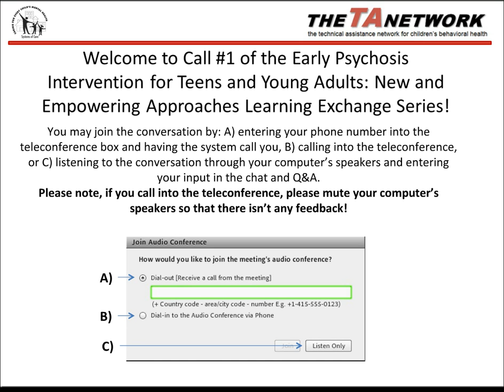Early Psychosis Intervention - Call 1